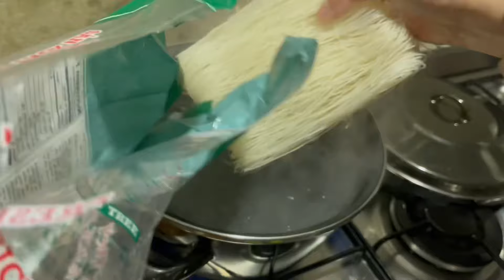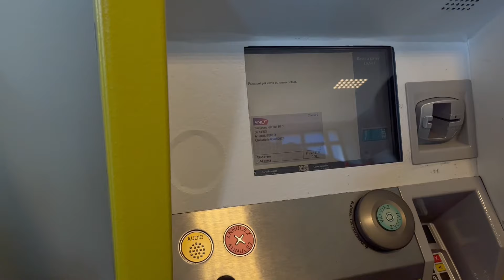Cách pha mắm nêm ngon đơn giản cho món cá hồi nướng cuốn bánh tráng .ông xã rất thích món cá cuốn.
Kinh chào tất cả quý Ông Bà Cô Chú Anh Chị và các bạn. chúc tất cả mọi người nhiều sức khỏe vui vẻ và hạnh phúc bình an.Ly chân thành cảm ơn mọi người đã xem và ủng hộ video.Nếu thích video hãy cho mình 1 lượt thích(like), 1 lượt đăng ký